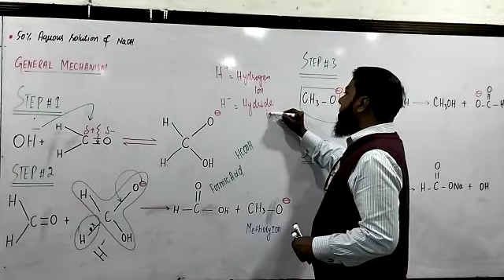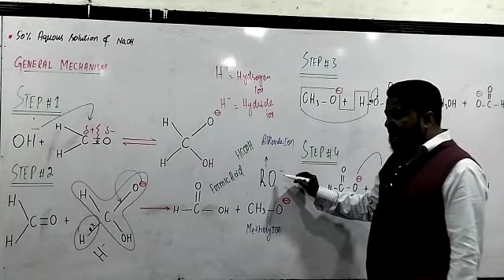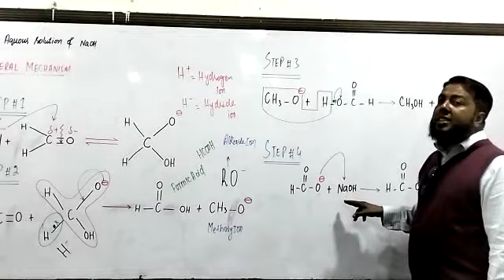Cannizaro's reaction (Part3)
Video from Muneeb Ali Hassan